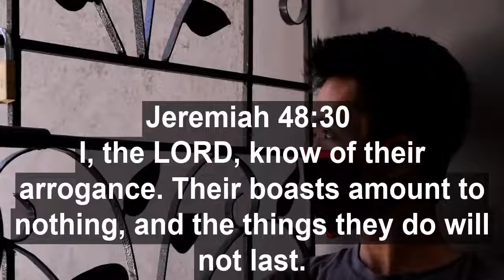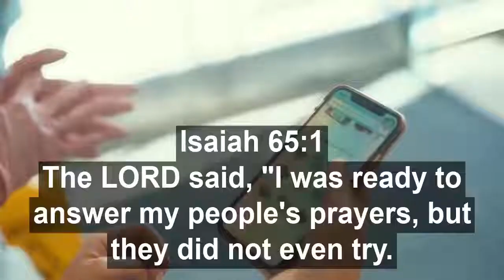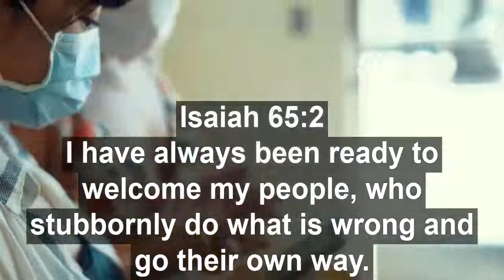What is God's message to stop COVID pandemic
How to stop Covid pandemic? These are God's message:
Jeremiah 48:7
Jeremiah 48:29
Jeremiah 48:30
Jeremiah 19:15
Jeremiah 9:23
Jeremiah 9:24
Isaiah 65:01
Isaiah 65:02

When covid end Video by cottonbro from Pexels
Covid poster video by Jack Sparrow from Pexels
Children school covid Video by cottonbro from Pexels
Covid window Video by Nothing Ahead from Pexels
Bus covid Video by CityXcape from Pexels
Selfie covid Video by Thirdman from Pexels
Covid cellphone Video by RODNAE Productions from Pexels
Boasting winning Video by RODNAE Productions from Pexels